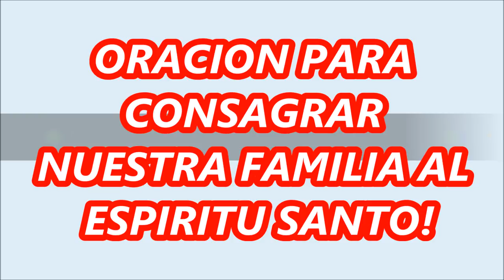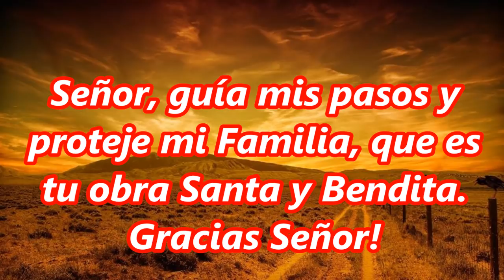Oración para Consagrar la Familia a Dios. Oracion de Consagracion de la Familia al Señor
ORACION DE CONSAGRACION DE LA FAMILIA A DIOS.
EL SER HUMANO GENERALMENTE CUANDO SE TRATA DE LAS COSAS DE DIOS, SIEMPRE NOS DIRIGIMOS CUANDO ESTAMOS EN APURO, BUSCANDO LA AYUDA DE NUESTRO SEÑOR.
ES POR ELLO QUE AQUÍ LES PRESENTAMOS 4 PODEROSAS RAZONES POR LAS CUALES DEBEMOS CONSAGRARNOS AL SEÑOR:

1. Para que no nos desviemos de la senda del Señor.
2. Para que crezcamos en vida, para agradar a Dios en todo momento.
3. Para que Dios pueda obrar en nosotros y hacer grandes maravillas en nuestras vidas.
4. Para que disfrutemos las riquezas de la salvación de Dios, que es la promesa de una vida nueva y eterna en la Gloria de los Cielos.

Vivamos con fe esta hermosa Oración y compártela con todos los amigos, familiares y conocidos.Seamos fieles discípulos de Cristo.